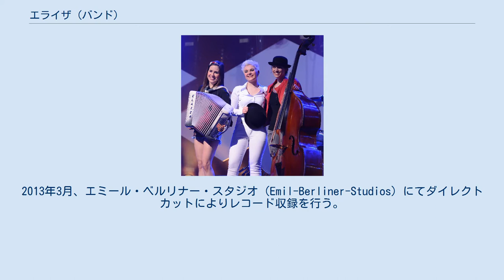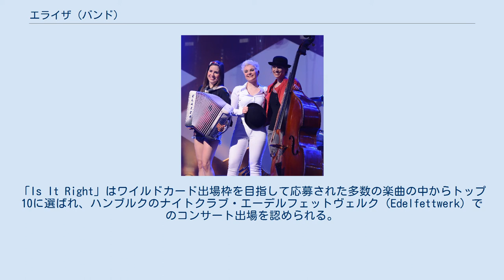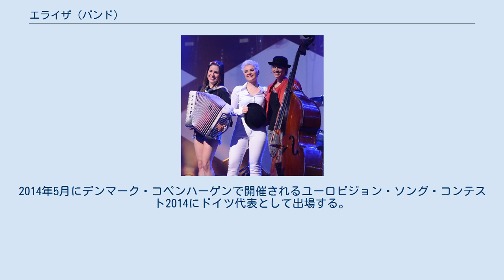エライザ (バンド)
ドイツのユーロビジョン・ソング・コンテスト参加者
メディアを再生する エライザ（ドイツ語: Elaiza）は、ドイツ・ベルリンを拠点に活動するバンドである。
2014年5月にデンマーク・コペンハーゲンで開催されるユーロビジョン・ソング・コンテスト2014においてドイツ代表として出場し「Is It Right」を歌う。
バンド名は、リーダーのエラ（Ela、本名:エルジュビェタ・シュタインメッツ Elżbieta Steinmetz）に由来する。
エラはウクライナ生まれで、父親はウクライナ出身、母親はポーランド出身である。
 エラことエルジュビェタ・シュタインメッツは16歳のころ、ベルリンのヴァリコン・スタジオ（Valicon-Studios）でシンガーソングライターとして活動を始める。
このスタジオで彼女はイヴォンネ・グリューンヴァルトと出会う。
その後、各種の音楽イベントを通じてナタリー・プレーガーの存在を知り、やがて活動を共にするようになる。
 2013年初期、3人はバンド「エライザ」を結成する。
2013年3月、エミール・ベルリナー・スタジオ（Emil-Berliner-Studios）にてダイレクトカットによりレコード収録を行う。
レコードは制作日にちなんで『March 28』と名付けられ、ベルリナー・マイスター・シャルプラッテン（Berliner Meister Schallplatten）から発売された。
その後、ベルリンのヴァリコン・スタジオの製作陣の協力の下、デビュー・アルバムの製作にとりかかる。
この年、「Women-of-the-World-Festival」の新人賞を受賞する。
 2014年1月、「Is It Right」、「Fight Against Myself」、「Without」の3曲を収録したEPを製作する。
 エライザは楽曲「Is It Right」でユーロビジョン・ソング・コンテスト2014のドイツ代表選考のワイルドカード出場枠に挑んだ。
この年のドイツ代表選考では、放送局により内部選出された7組のアーティストに加え、1組のアーティストを「ワイルドカード」としてYouTubeを通じた公募により選出し、計8組で競うものであった。
「Is It Right」はワイルドカード出場枠を目指して応募された多数の楽曲の中からトップ10に選ばれ、ハンブルクのナイトクラブ・エーデルフェットヴェルク（Edelfettwerk）でのコンサート出場を認められる。
この中から電話投票により首位に選ばれ、ユーロビジョン・ドイツ代表選考の最後の1枠を確保した。
 3月13日、ケルンのランクセス・アレーナで開催されたドイツ代表選考では、他の7組のアーティストとの戦いに勝ち抜き、決選投票ではドイツで高い人気と知名度を誇るゴシック・グループ・ウンハイリッヒに対して視聴者票の55%を確保して勝利を収め、ドイツ代表の座を勝ち取った。
2014年5月にデンマーク・コペンハーゲンで開催されるユーロビジョン・ソング・コンテスト2014にドイツ代表として出場する。